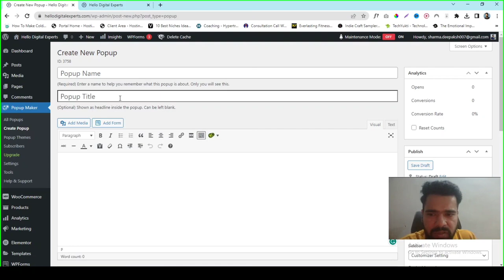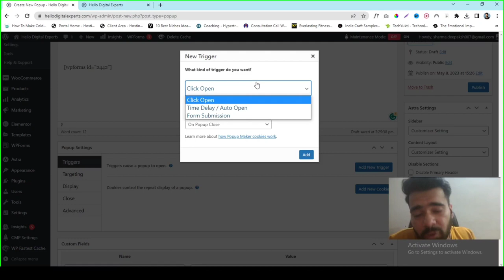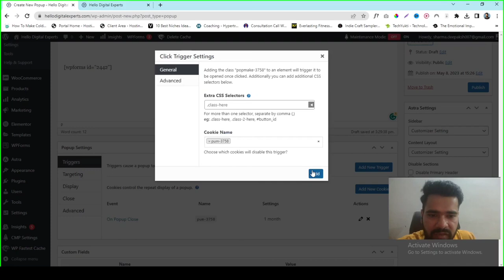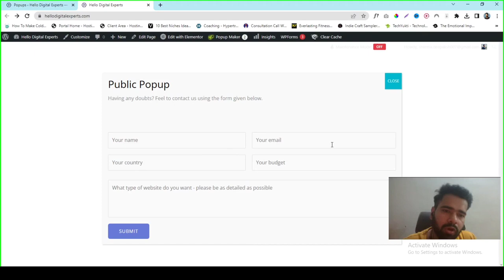How to Add Popup in Wordpress Website for Free | Popup Maker | Best Plugin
In this video, I have explained how to add popup in WordPress website for free. I have used popup maker plugin to add it. This plugin is the best popup plugin to create popup form.

You can show popup on three situations -

1. After anyone clicks on any button or text.
2. When any user opens homepage or any page then after few seconds popup will display.
3. After a user submits a form then popup will display.

It is a complete tutorial in Hindi.